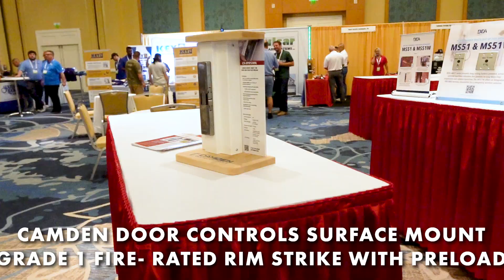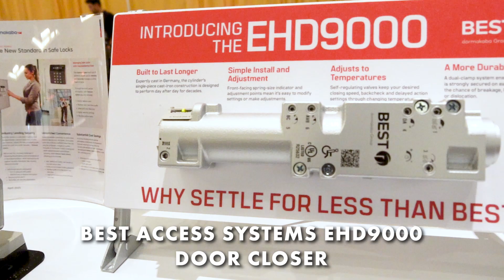ALOA 2023 Locksmith Convention!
Join us as we take you on a thrilling journey to the ALOA Show Convention 2023 held in sunny Orlando, Florida! 🌴✈️

At this year's convention, we had an absolute blast mingling with familiar faces and getting to know new ones within the Lockboss community. Our ultimate mission? To connect, engage, and share unforgettable moments with all of you! From locksmith enthusiasts to industry experts, this event was a true celebration of our shared passion.

Our booth was a hub of excitement and energy, where incredible deals awaited all our fellow attendees. But that's not all – we made sure to spread the joy by giving away an array of awesome free items, making the convention even more memorable for everyone who stopped by.

In this video, you'll witness the highlights of our time at the convention, from attendees stories to  our teams thoughts, and even the fun we had behind the scenes! The camaraderie and enthusiasm we experienced were truly heartwarming, and we can't wait to relive those moments with you.

If we missed the chance to meet you in person at this year's ALOA Show Convention, don't worry! We're already gearing up for next year's event in the city of Las Vegas.

Thank you for being a part of our journey, and we can't wait to see you in the next adventure.

Here at CLK Supplies, we believe a # Lockboss is anyone who works with locks and keys. Maybe you rekey locks, install lock hardware, or help a customer who's locked out; at the end of the day, you show up and get the job done, and you should be proud of what you do.

We want to celebrate the # Lockbosses in our community. Every week at 4:00 PM PST on our YouTube Live show "# Lockboss Show & Giveaway," we give away 5 free prizes to lucky individuals. Include Lockboss in your comment on that week's videos to be automatically entered to win one of the prizes.

NO PURCHASE IS NECESSARY TO ENTER. Must be 18 years or
older and U.S. Resident. Void where prohibited. This promotion
sanctioned, or associated with YouTube, Instagram, or Facebook. The winner
announced Every Tuesday by 11:59pm PST.

ABOUT US:
Locksmithing is what PJ knows, he grew up watching his dad locksmith. PJ started his locksmith training at age 6 by learning how to cut a key! PJ, President of CLK Supplies shows locksmith tips, does locksmith training videos as a sort of locksmith school, interviews locksmiths goes over locksmith equipment, key cutting machines, and more. If you are interested in locksmithing, want to know how to use locksmith tools, or would like to learn a few new locksmith tricks you are in the right place. Welcome!